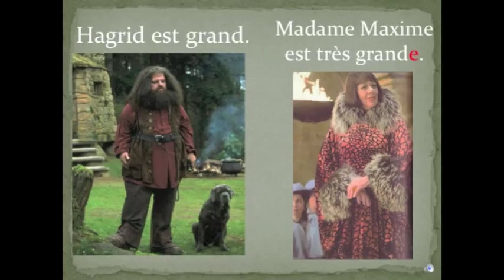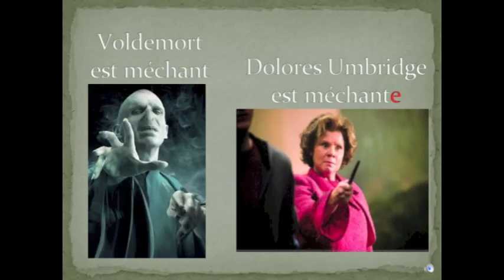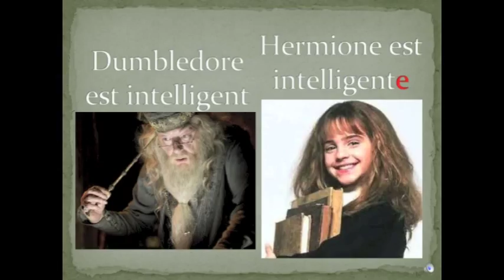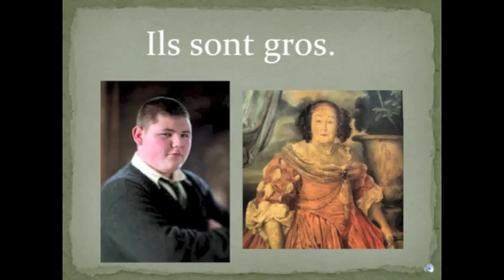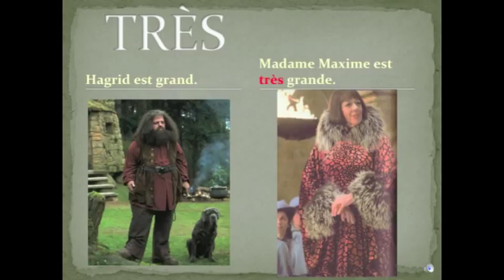Les Adjectifs (Harry Potter)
Apprendre comment décrire les personnages du film: Harry Potter